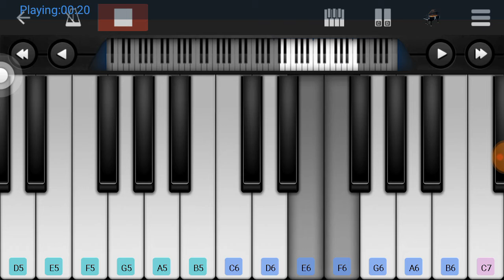Chinna chinna asai song Piano | Roja | piano Notes | piano Tutorial | Keyboard